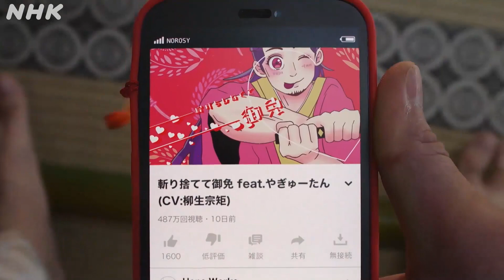[家康と三成のスマホ] その9「三成を怒らせたい人」| NHK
「家康と三成のスマホ」詳しくはこちら

大ヒット曲「斬り捨ててゴメン」を聞きながら、竹踏み運動をしていた家康のもとに、家臣随一の切れ者・本多正信から電話が。家康のおじさん構文がカワイイと評判で、トレンド入りをしていたらしい。しかし家康はそんなことにはまったく興味を示さず…。

もしも徳川家康と石田三成がスマホを持っていたら？
全編スマホ画面でおくる、SF時代劇第6弾、出撃！

2023年9月12日（火）にNHK総合でOAした、
【家康と三成のスマホ】第5話「ワクワクする人とイライラする人」を分割・再編集した動画です。

【出演者】
安田顕、六角精児